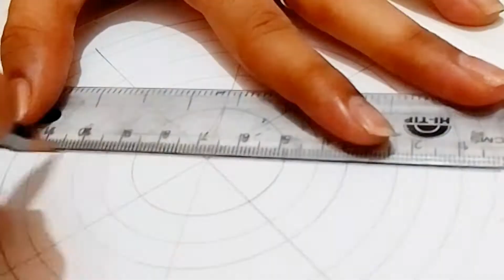Easy and Colourful Mandala Art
Search for